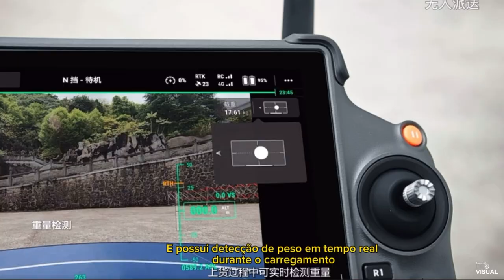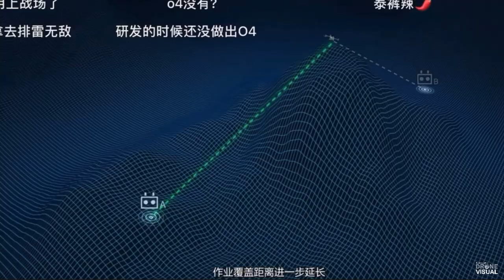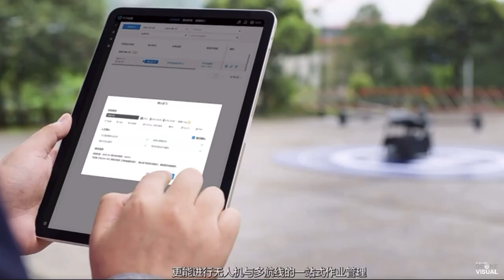Drone para Transporte de Carga - DJI FLYCART 30 FC30 - [Drone Visual PT-BR]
A DJI entrou oficialmente no segmento de drones para entregas com o modelo DJI FlyCart 30 (FC30), um drone capaz de carregar altas cargas e voar por longas distâncias, otimizando toda a cadeia de entrega de produtos, dos mais vários tipos.